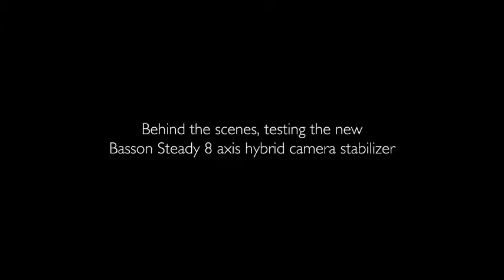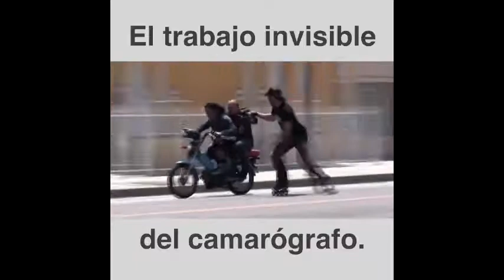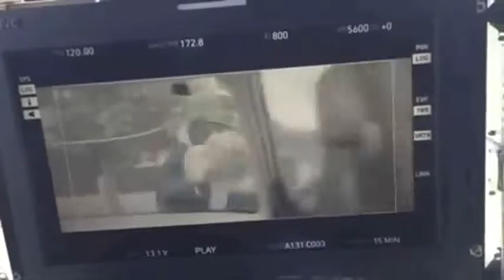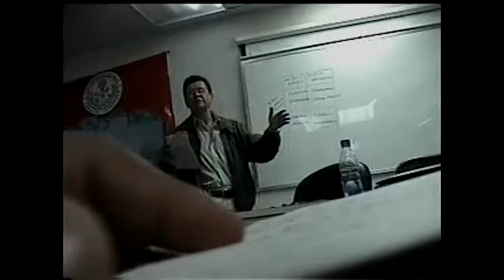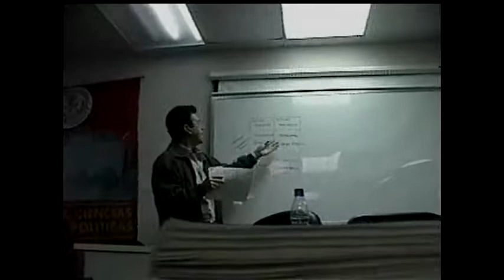REEL CARLOS BUJOSA :People-Filmmaker de otros con sede de Industria del Cine, Camera Man